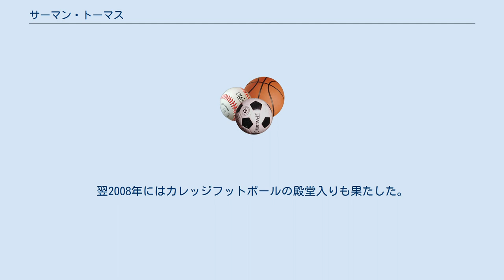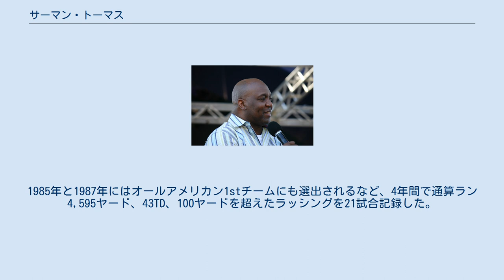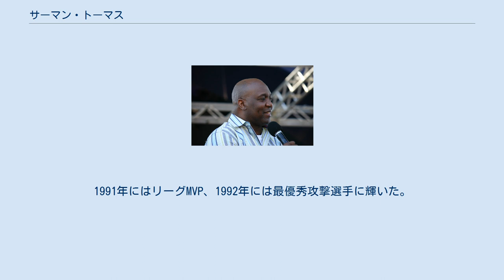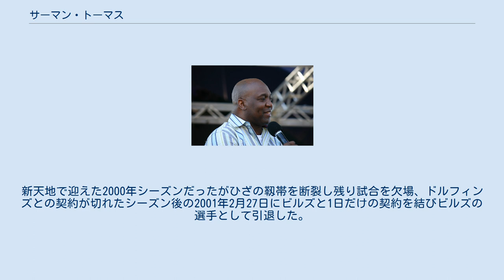サーマン・トーマス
サーマン・リー・トーマス(Thurman Lee Thomas 1966年5月16日-）は、テキサス州ヒューストン出身の元アメリカンフットボール選手。
NFLのバッファロー・ビルズで長年スターRBとして活躍した。
 1988年ビルズ入団。
91年にはリーグMVPを獲得。
通算ラン1万2074ヤード、88タッチダウン（TD）などの記録を残して2000年引退。
2007年プロフットボール殿堂入り。
翌2008年にはカレッジフットボールの殿堂入りも果たした。
背番号34。
 1984年にオクラホマ州立大学入学。
1985年と1987年にはオールアメリカン1stチームにも選出されるなど、4年間で通算ラン4,595ヤード、43TD、100ヤードを超えたラッシングを21試合記録した。
1987年のウェストバージニア大学とのサンボウルでは157ヤードを走り、4タッチダウンをあげる活躍を見せてチームは35-33で勝利した。
3年生の時にバリー・サンダースが入学してきたが、卒業までの2年間先発RBの座を譲らなかった（トーマスの卒業後の1988年にサンダースは先発に定着し、ラン2628ヤードを記録し、最優秀選手賞のハイズマン賞を獲得し、1989年、大学卒業を待たずにデトロイト・ライオンズに入団した。）トーマスの背番号34はオクラホマ州立大学に3人しかいない永久欠番となっている。
 1988年のNFLドラフトでは膝の故障を理由に1巡使指名を見送られ、結局2巡40位でビルズに入団。
この年1巡指名権を持たなかったビルズの中では最上位指名選手だった。
 ルーキーイヤーの1988年は881ヤードを走り、2年目の1989年から8年連続1,000ヤードラッシャーとなり、5年連続5回のプロボウル選出、3年連続3回のオールプロ1stチーム選出と絶頂期を迎え、1990年からはNFL史上初となる4年連続のラン＋パス総合1位も記録。
1991年にはリーグMVP、1992年には最優秀攻撃選手に輝いた。
この間にチームも黄金時代に入り、トーマスやジム・ケリー、アンドレ・リード、ジェームズ・ロフトンらの活躍でリーグ有数の攻撃力を誇ったビルズは90年シーズンからAFC4連覇し、4年連続のスーパーボウル出場を果たした。
（第25回、第26回、第27回、第28回）出場を果たした。
 1997年に9年連続1,000ヤードラッシュを逃した後は高給に見合わぬ成績が続き、サラリーキャップ制度下での負担を嫌ったビルズに1999年限りで契約更新を拒否され、同じAFC東地区のライバルであるマイアミ・ドルフィンズに移籍した。
新天地で迎えた2000年シーズンだったがひざの靱帯を断裂し残り試合を欠場、ドルフィンズとの契約が切れたシーズン後の2001年2月27日にビルズと1日だけの契約を結びビルズの選手として引退した。
 ビルズではO・J・シンプソンのチームラッシング記録を塗り替えた11,938ヤードを走っている。
 守備の穴を見つけることに優れており、鋭いカットバックでビッグプレーを演じた。
ランだけでなく、レシーブ能力も優れていた。